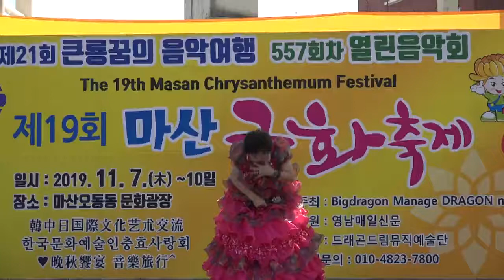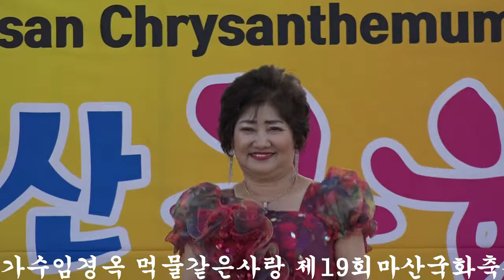가수임경옥 먹물같은사랑 제19회마산국화축제 밀라노문화예술단 큰룡촬영편집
설명-가수임경옥 먹물같은사랑 제19회마산국화축제 밀라노문화예술단 큰룡촬영편집